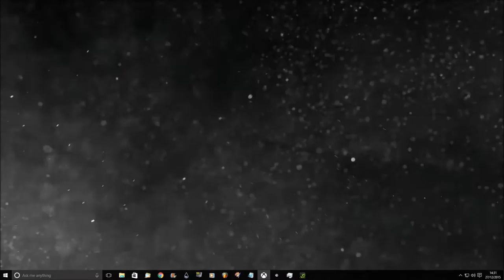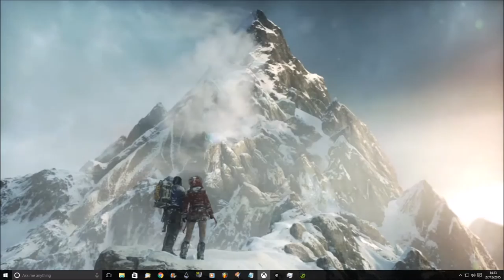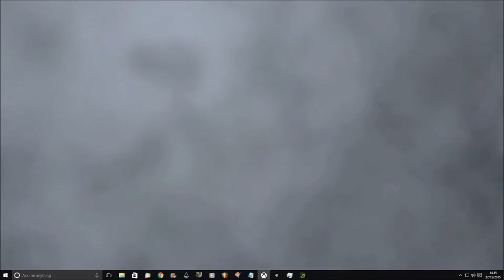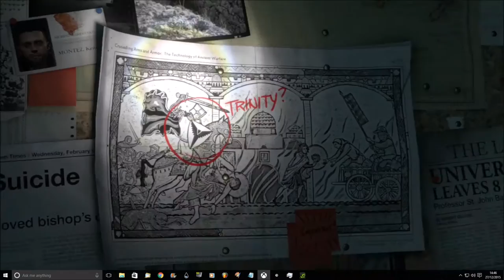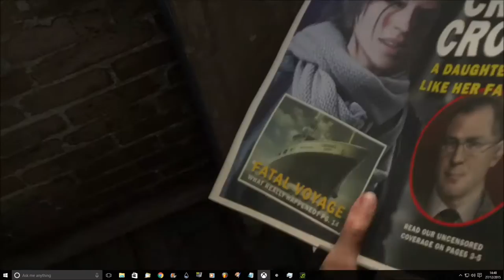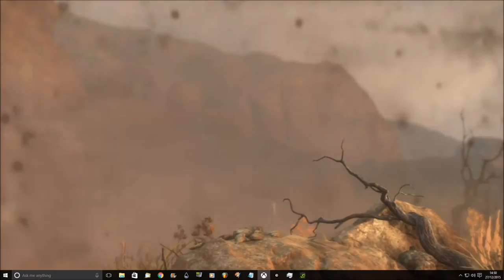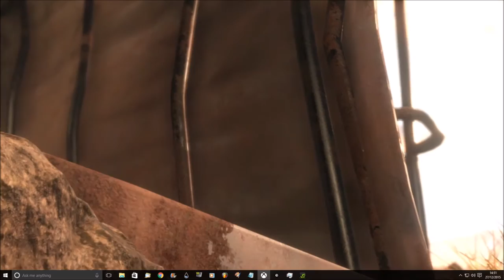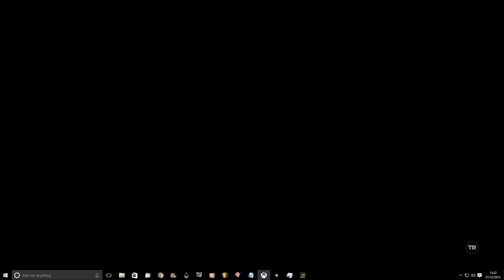➜ A Quick Look @ 'Rise Of The Tomb Raider' (Xbox One running on GeForce GT 640)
A non-biased quick look @ 'Rise of the Tomb Raider' - Rise of the Tomb Raider is an action-adventure video game developed by Crystal Dynamics and published by Square Enix and Microsoft. It is the sequel to the 2013 video game Tomb Raider, which was itself, the second reboot to its series - Highly Recommended!